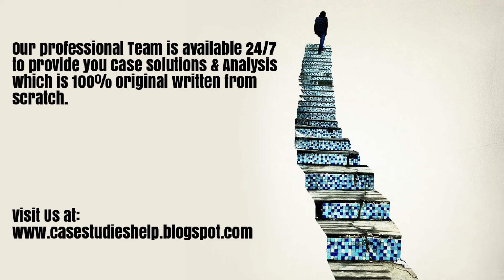Cooking Down a Storm Changing Culture at Pasta Serafina A Harvard Case Study Solution Analysis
Cooking Down a Storm Changing Culture at Pasta Serafina A Case Analysis and Case Solution.

We are here for you 24/7 to provide Case Solution & Analysis of Cooking Down a Storm Changing Culture at Pasta Serafina A case study.

Steps of Case Study Analysis & Solution:

Step 1 - Introduction of Cooking Down a Storm Changing Culture at Pasta Serafina A Case Solution
Step 2 - Problem Identification of Cooking Down a Storm Changing Culture at Pasta Serafina A Case Solution
Step 3 - Analysis of the Cooking Down a Storm Changing Culture at Pasta Serafina A HBR Case Study
Step 4 - SWOT analysis of Cooking Down a Storm Changing Culture at Pasta Serafina A
Step 5 - Porter Five Forces Analysis for Cooking Down a Storm Changing Culture at Pasta Serafina A
Step 6 - PESTEL Analysis of Cooking Down a Storm Changing Culture at Pasta Serafina A
Step 7 - VRIO Analysis of Cooking Down a Storm Changing Culture at Pasta Serafina A
Step 8 - Value Chain Analysis of Cooking Down a Storm Changing Culture at Pasta Serafina A
Step 9 - BCG Matrix of Cooking Down a Storm Changing Culture at Pasta Serafina A
Step 10 - Ansoff Matrix of Cooking Down a Storm Changing Culture at Pasta Serafina A
Step 11 - Marketing Mix of Cooking Down a Storm Changing Culture at Pasta Serafina A
Step 12 - Competitors analysis of Cooking Down a Storm Changing Culture at Pasta Serafina A
Step 13 - Organisation of the Analysis into Cooking Down a Storm Changing Culture at Pasta Serafina A Case Study Solution
Step 14 - Alternate solution to the Cooking Down a Storm Changing Culture at Pasta Serafina A HBR Case Study
Step 15 - Implementation of Cooking Down a Storm Changing Culture at Pasta Serafina A Case Solution
Step 16 - Recommendations and Action Plan for Cooking Down a Storm Changing Culture at Pasta Serafina A case analysis